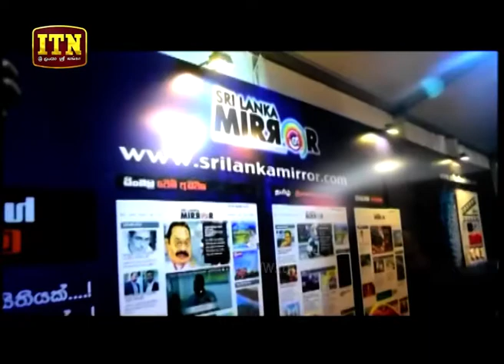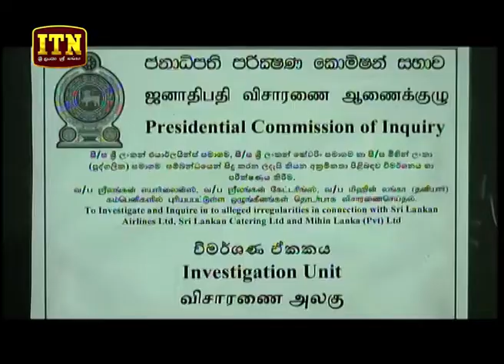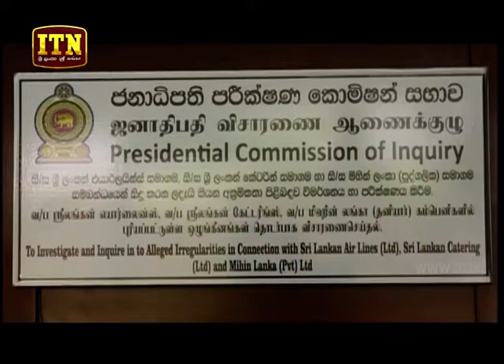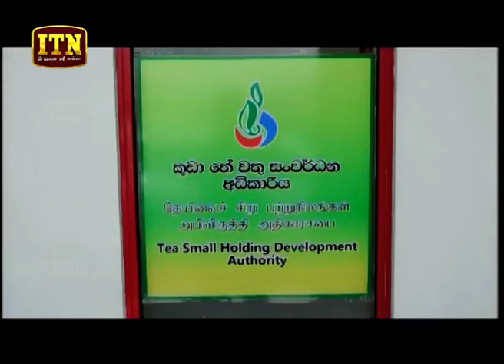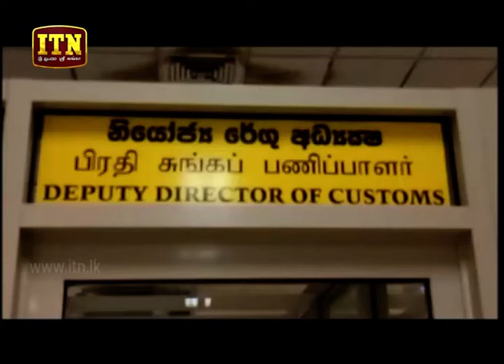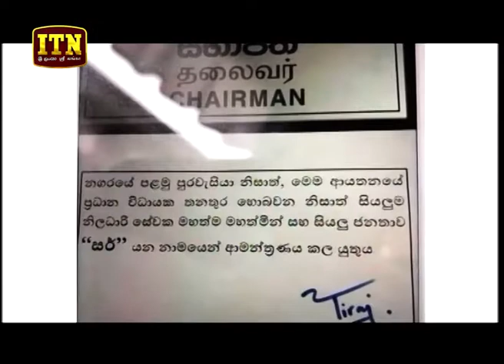ITN News 2018-08-29 | 10.00 PM